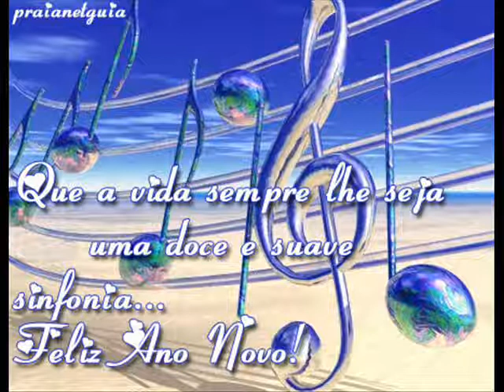HAPPY NEW YEAR 2011.wmv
Feliz 2011 repleto de novas caminhadas, passos diferentes rumo aos sonhos, realizações, amor, paz, saúde e muitas alegrias.